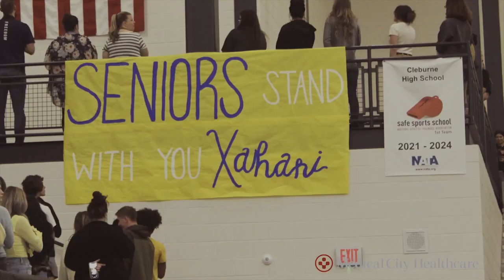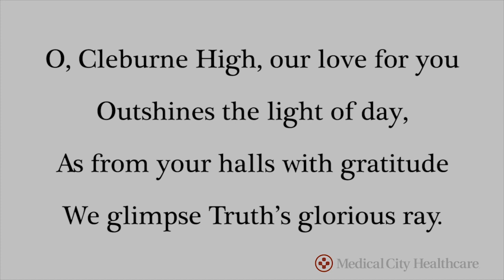2022 Cleburne HS Globe Life Graduation Video